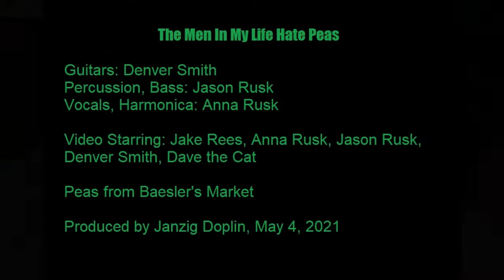The Men In My Life Hate Peas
Lyrics and music by Janzig Doplin, 2021. Released to the public domain; you may use and distribute this content freely with our full consent.